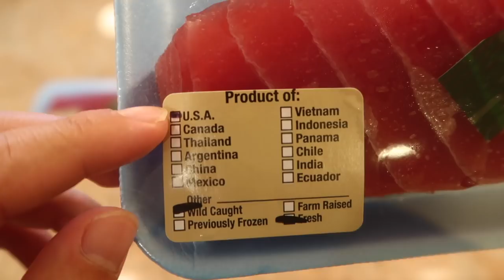Deeelicious Hawaiian Poke Recipe (Aloha from Maui!)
For my parent's 60th birthday, I decided to take them to Maui! A long-deserved big 'thank-you' to the parents. The first thing we couldn't get enough of was Hawaiian-style Poke! We have been eating it for lunch and dinner during the last five days. I decided to try it at home - so I can have it back in Korea.